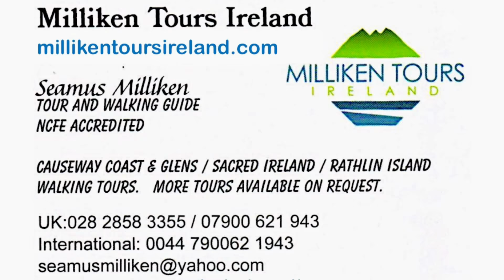Milliken Tours Ireland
WELCOME TO MILLIKEN TOURS IRELAND

We are a private, family run business, offering tours along the Causeway Coast and Antrim Glens. All our tours are tailored to suit your needs, and provide good value for money. Our Tour Guides are local, having lived in the Glens of Antrim all their lives. They can guide you to places of interest, off the beaten track.

We specialise in:

- accommodating smaller groups, so we can offer a more personal experience
- cruise ships group tours
- family get-togethers
- birthday and anniversary celebrations
- days out with work colleagues

From the spectacular Nine Glens of Antrim to the Giant's Causeway World Heritage Site and the Carrick-a-rede Rope Bridge; from the rugged coastline of Torr Head and Murlough Bay to the unsurpassed beauty of Rathlin Island; from the quiet charm of sleepy villages such as Bushmills, Ballintoy, Cushendun and Glenarm, to the bustle of Ballycastle, a friendly market town - this region of Northern Ireland is famous the world over for its history, its legends and the genuine warmth of its hospitality. Here you'll enter a world of lush green forests, sweeping glens, rugged seascapes and sleepy villages; a land of tall tales of battling giants, princesses in peril and tragic star-crossed lovers.

MILLIKEN TOURS are friendly, fun, flexible and full of adventure! MILLIKEN TOURS go that extra mile for the benefit of all our customers.

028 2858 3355 / 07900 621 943
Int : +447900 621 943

Made by Gareth Rowan (C4 SCI)with Dji Mavic Pro